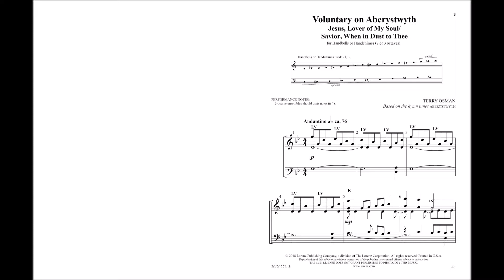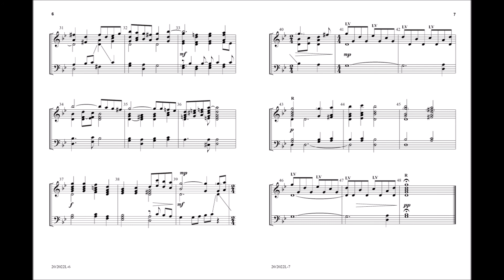Voluntary on "Aberystwyth" (Handbell 2-3 octaves) - Terry Osman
20/2022L - With a variety of associated texts, the Welsh tune ABERYSTWYTH can be used at various times of the church year, and Terry Osman's wonderful arrangement will be your go-to edition. All ringers share in the melodic material, and the eighth-note accompaniment patterns will keep your ringers engaged.